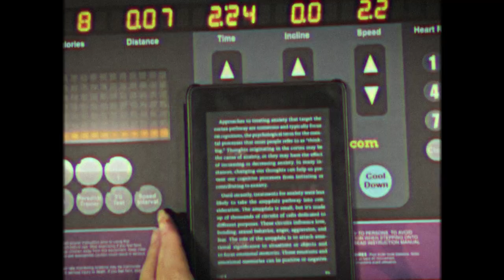It's been 2 years of WFH... how to NOT GO INSANE.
💭  It's been 2 years of working from home... here's how to not go insane.

💬 Shop my faves:
+ Hobonichi Techno Planner (cousin avec)
+ Nespresso Altissio espresso pods

+ Apple Magic Trackpad
+ Samsung external monitor

👩🏽‍💻 About me:
Hi amigos! I'm Greta-- a Latina working as a full-time UX Designer in New York City, NY. I love making videos about lifestyle, UX / product design & self-improvement, with my love for fashion sprinkled here and there. I'm happy you're here! ✨